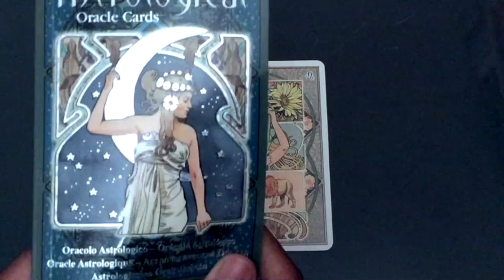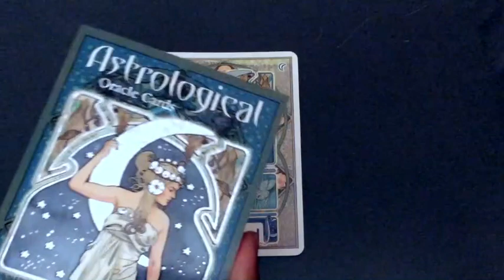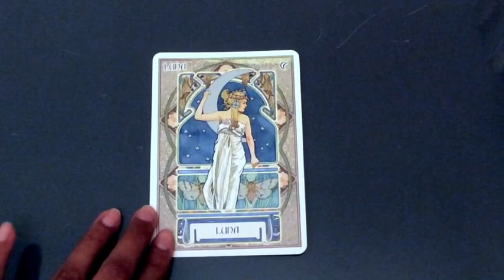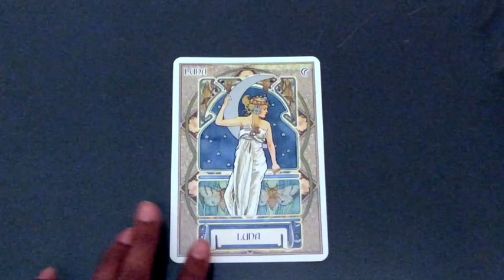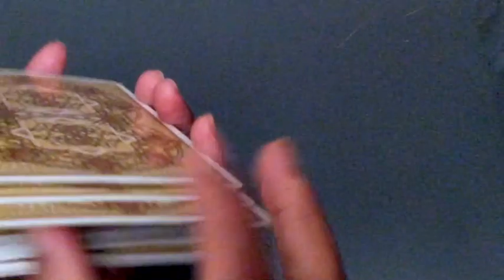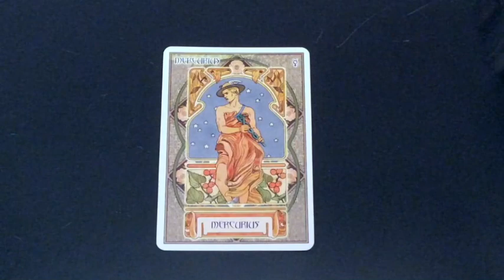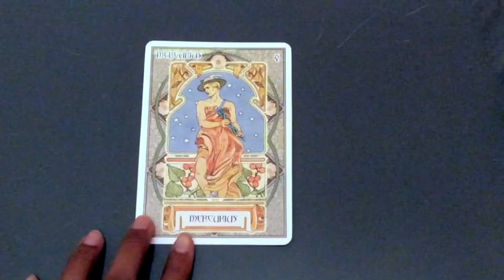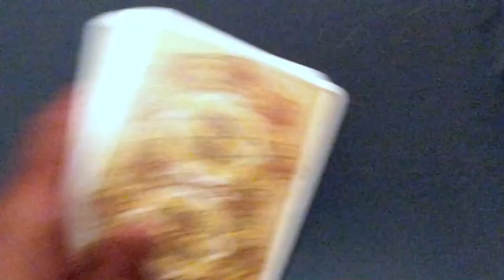Pick A Card: Weekly Oracle Guidance | Astrological Oracle Deck | What do you need to hear now?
I decided to use the Astrological Oracle Card Deck this week, reading the information in the accompanying booklet as well as, channeling a message especially for you.

Let me know if
it resonates. Also let me know how you are all doing...

Time stamps:
#1: 2:30
#2: 9:23
#3: 16:17

Blessings Abound.
Love,
Shalin